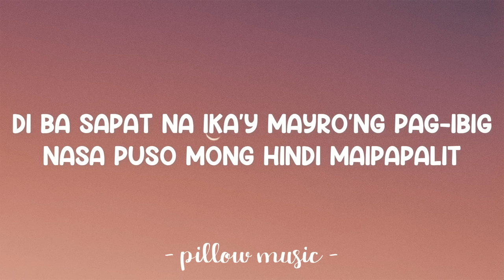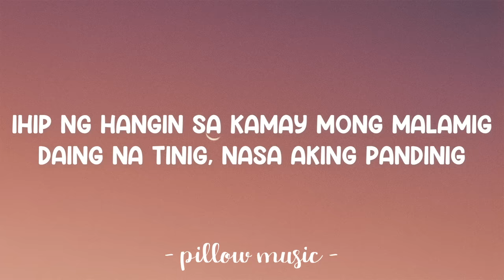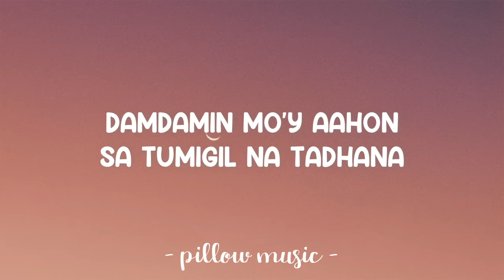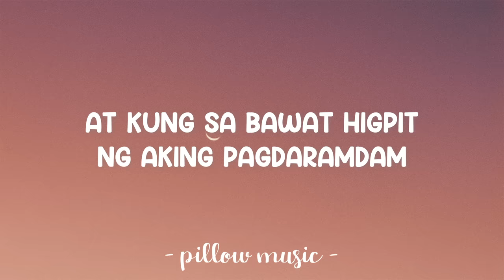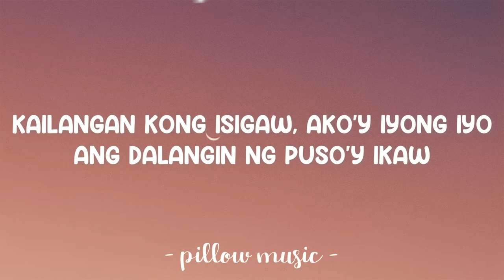Eroplanong Papel - December Avenue (Lyrics) 🎵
Lyrics video for "Eroplanong Papel" by December Avenue.

Ihip ng hangin sa kamay mong malamig
Daing na tinig, nasa aking pandinig
Liliparin ang isipan mo’t damdamin
Makarating pa kaya sa kanyang piling?
Ika’y pumikit
Kung panalangin ko’y ‘di marinig
Abutin man ng bawat sandali
Kailangan kong isigaw, ako’y iyong iyo
Ang dalangin ng puso’y ikaw